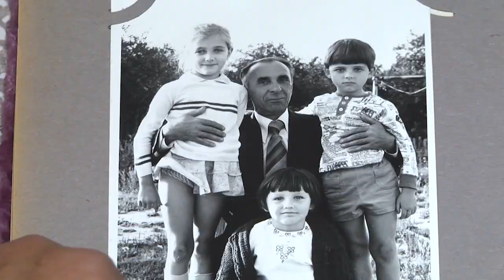2022-07-29 г. Брест. Акция «Мы родились в один день»: З. Красько. Новости на Буг-ТВ.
В День освобождения в Бресте прошла по- летнему теплая и добрая акция под названием «Мы родились в один день». Её инициировала администрация Ленинского района, при поддержке Белорусского союза женщин и общественности. Эта акция проходит во второй раз, и в этом году чествовали Зинаиду Ивановну Красько, её день рождения совпал с памятной и важной датой для Бреста- Днем его освобождения. Брестчанку от души поздравили с двойным праздником.